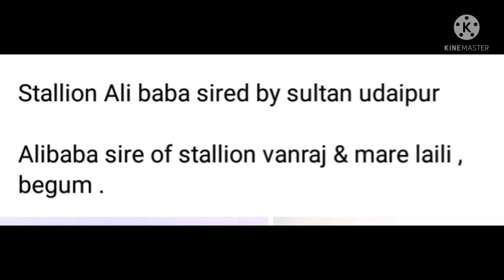🐎 stallion Ali baba sired by stallion sultan udaipur 🐎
Stallion Ali baba sired by sultan udaipur

Alibaba sire of stallion vanraj & mare laili , begum .